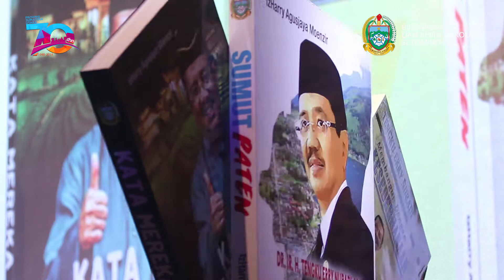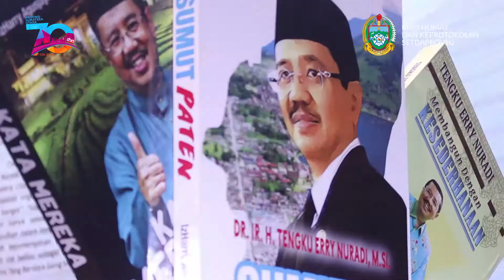Gubernur Sumatera Utara Luncurkan 3 Buku Biografi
Gubernur Sumatera Utara (Gubsu) Dr Ir H Tengku Erry Nuradi meluncurkan 3 buku biografi, di Ballroom Hotel Adimulia, Medan, Minggu malam (15/4). Peluncuran buku ini menjadi istimewa, karena bertepatan dengan perayaan Hari Ulang Tahun (HUT) ke 70 Provinsi Sumatera Utara (Provsu).

Tiga buku tersebut adalah “Sumut Paten” dan “Kata Mereka” karya Izharry Agusjaya Moenzir, mantan wartawan Waspada. Serta buku “Membangun Dengan Kesederhanaan: Biografi Sosial, Politik, Ekonomi, Budaya dan Keagamaan” yang ditulis oleh Prof Dr Hasan Bakti Nasution MA, Dr Fuji Rahmadi P MA, Drs H Amhar Nasution MA, dan Drs Buang Agus S.

Gubsu menyampaikan, 3 buku tersebut sengaja dilaunching bertepatan dengan HUT Provsu. “Sengaja dilaunching pada hari ini, karena ini adalah hari bahagia ulang tahun Sumut ke -70. Momen ulang tahun Sumut adalah saat yang tepat untuk meluncurkan buku,” katanya.

Buku yang diluncurkan tersebut memperlihatkan biografi Tengku Erry secara lengkap. Baik perjalanan hidup pribadi maupun karir kepemimpinannya. Buku tersebut juga memuat pandangan dan kesan pribadi tokoh masyarakat, elit politik, dan birokrat nasional maupun Sumatera Utara tentang Tengku Erry Nuradi.

Mantan Sekdaprov Sumut Muhyan Tambusai mengatakan dalam sambutannya, Erry memiliki kelebihan yang sejak dulu tidak pernah memanfaatkan fasilitas sang Kakak (Alm) HT Rizal Nurdin. Menurutnya sosok “Sumut Satu” itu telah berhasil memimpin Kabupaten Sergai sebagai Bupati, punya rasa setia kawan dan amat harmonis dengan sang wakil saat itu, H Soekirman.

Sementara itu, Ketua DPRD Sumut Wagirin Arman mengatakan, ingat betul di saat evaluasi semester pertama 2015, bahwa pendapatan asli daerah kurang memuaskan. “Di perjalanan ternyata beda. Ternyata ada beberapa indikator dan nyata, terlihat pendapatan asli daerah meningkat. Beberapa sektor meningkat,” kata Wagirin.

Bupati Serdang Bedagai Soekirman juga menyambut positif peluncuran buku tersebut. Menurutnya, saat ini Sumatera Utara menjadi provinsi literasi. Namun tingkat literasi di kalangan anak muda belum memuaskan. “Dengan tahun literasi ini, 3 buku ini diharapkan bisa menambah khazanah perpustakaan literasi di Sumut. Mudah mudahan buku ini menjadi amal jariyah Tengu Erry Nuradi,” katanya.

Peluncuran buku ditandai dengan penekanan tombol oleh Tengku Erry Nuradi, didampingi Ketua TP PKK Sumut Ny Hj Evi Diana Erry Nuradi, Bupati Serdang Bedagai Soekirman, Ketua DPRD Sumut Wagirin Arman, dan Ketua FKUB Sumut Maratua Simanjutak.

Penampilan dari penyanyi terkenal Ebiet G Ade semakin melengkapi kemeriahan peluncuran buku tersebut. Semua penonton serempak menyanyikan lagu-lagu yang dibawakan oleh Ebiet G ade.

Turut hadir sejumlah bupati dan walikota se-Sumut, diantaranya Bupati Pakpak Bharat Remigo Yolando Berutu, Bupati Tapteng Bahktiar Ahmad Sibarani, Walikota Tanjung Balai HM Syahrial SH, MH, Wakil Walikota Medan Ir H Akhyar Nasution MSi, mantan Gubsu Syamsul Arifin, mantan Sekdaprovsu RE Nainggolan, unsur Forkopimda, dari OPD Provsu dan undangan lainnya. **